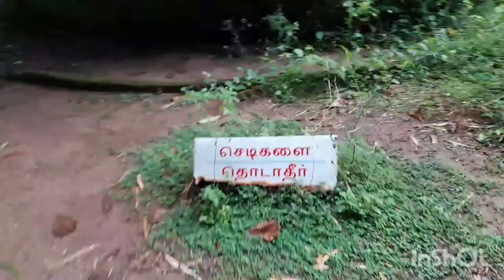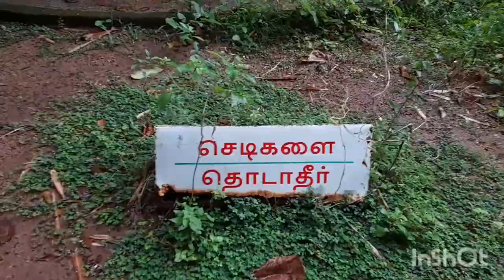Water falls in thrip